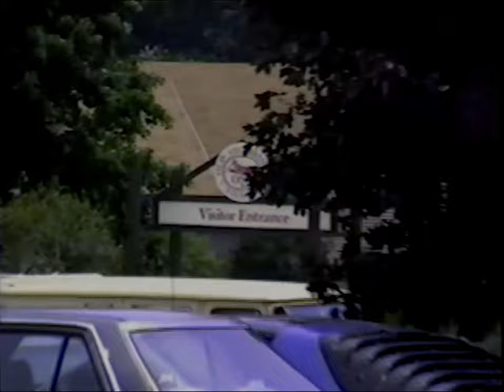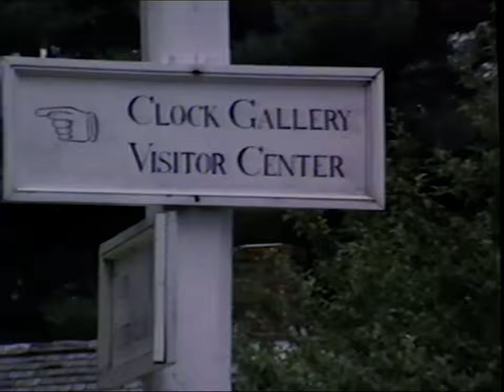Old Sturbridge Village, Sturbridge, Massachusetts [Summer 1988]